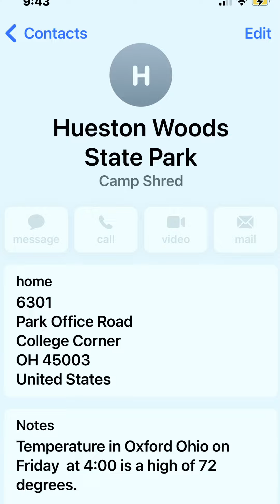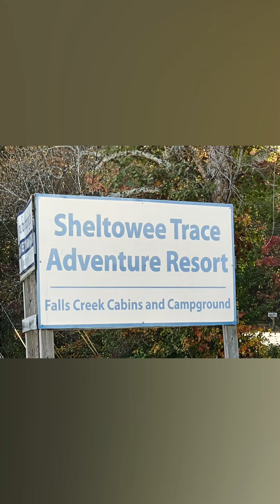Day 1 (Thurs) Camp Shred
My OW is also my excuse to travel to new places and take in the sights, smells & sounds.